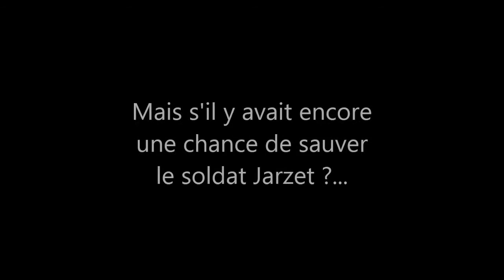Chronique de campagne - Il faut sauver le soldat Jarzet !...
Dur dur la vie de mineur...
Après que MrJarzet eut trouvé des diamants à la pelle, nous fêtions nos richesses quand...